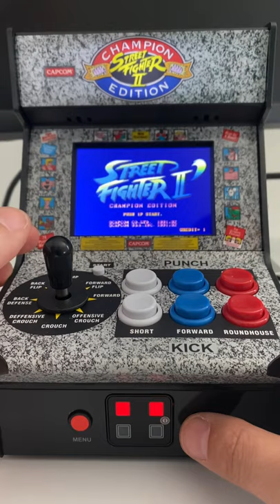Preview - Street Fighter II My Arcade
Here is a small sample of the new Street Fighter II mini arcade. Really fun but hard to master buttons. You can link up and play someone else if they have one.